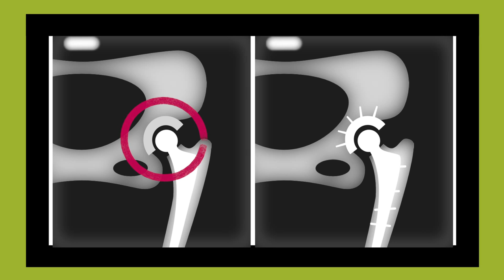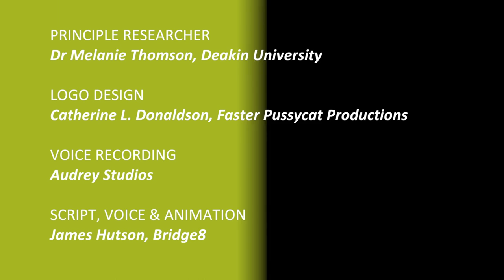Hips 4 Hipsters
Hips 4 Hipsters is part of Research My World, the crowdfunding joint venture between Deakin University and Pozible.com

The animation in this video is the communication via a talking pelvis of the basic issues of the science behind the project and is an animated version of the logo designed by Catherine Donaldson of Faster PussyCat Productions. Animated by James Hutson of Bridge8